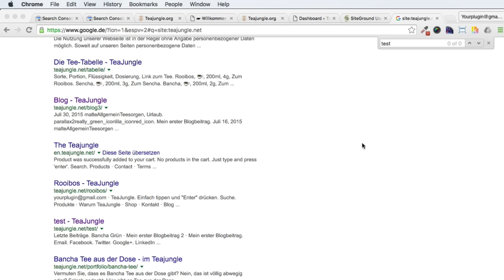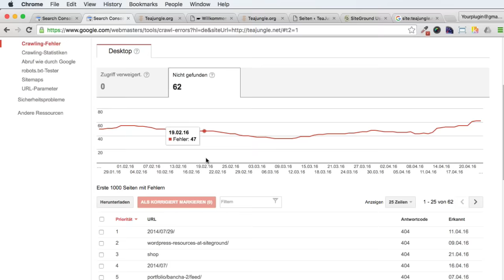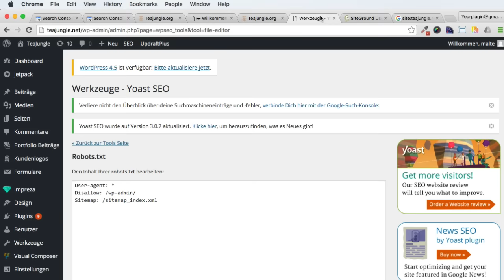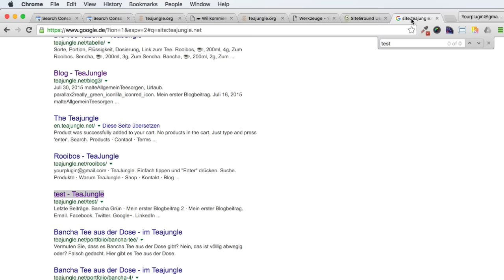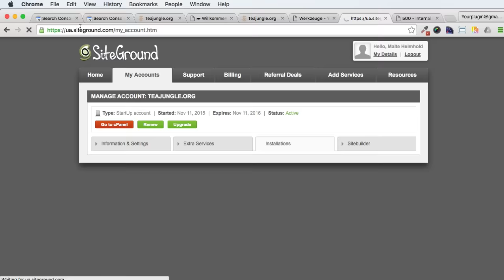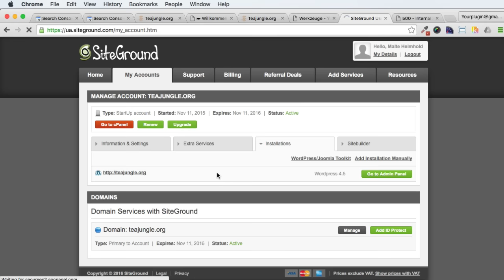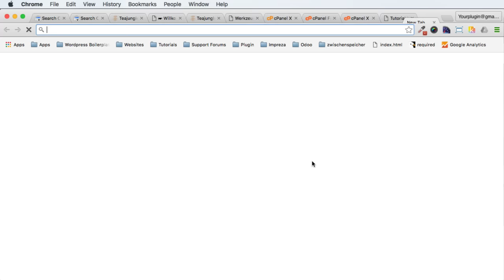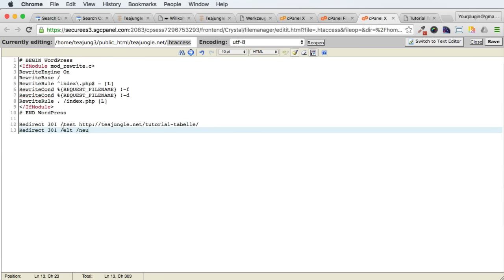Keine Fehler bei 301 Redirects - kaputte Links vermeiden / SEO #12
Mehr kostenlose Videos zum Thema SEO findest du in unserem Durchstarter Paket

In unserem kostenlosen Durchstarter Paket findest du auch aufgezeichnete Seminare, Checklisten und einen Podcast rund um SEO.

301 Redirects setzen ist ziemlich easy. Trotzdem wird es oft vergessen. Landet der Besucher auf einer 404 Fehler Seite, ist er enttäuscht und verlässt meistens die Seite. Das findet Google scheiße und euer Ranking verschlechtert sich hierdurch!

301 Redirect bedeutet nichts anderes, alsdass die Ressource permanent verschoben wurde. Es ist also eine dauerhafte Umleitung, die man einführen sollte, wenn ein Link ersetzt werden soll!

Dies ist vor allem wichtig bei dem Relaunch einer Website! Und es gehört zu einem der größten SEO Fehler keine 301 Redirects einzurichten!

viel erfolg bei euren SEO Maßnahmen

☼ Bitte teilt meine Videos auf Facebook, Google+, LinkedIn, Xing und euren Netzwerken, in denen ihr angemeldet seid!